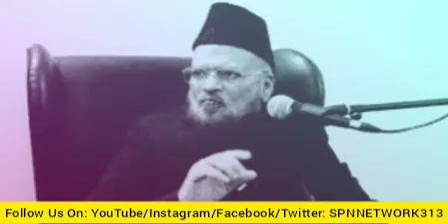Gunah Ke Haqeeqat Kya Hai Bayan Mufti Taqi Usmani D.B.|| Islamic Status